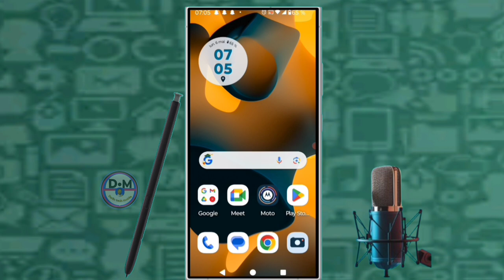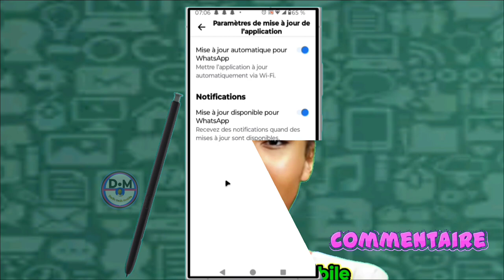✅mais comment configurer ou mettre automatiquement la mise à jour de WhatsApp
dans cette vidéo nous vous apprenons à apprendre et vous expliquons  mais comment configurer ou mettre automatiquement la mise à jour de WhatsApp dans cette vidéo et vous et moi qui avons aimé la vidéo laissez un commentaire et partagez et dites-nous ce que vous pensez de cette vidéo et vous et moi qui venons de rencontré la chaîne Abonnez-vous et activez la cloche pour ne pas rater les prochaines vidéos et ne pas nous oublieret n'oubliez pas nous venons d'activer une boutique sur la chaîne visitez nous merci .

Vidéo app
Vidéo Facebook
Vidéo youtube
Vidéo tiktok
Vidéo Instagram
Vidéo internet

Kontak WhatsApp 👇👇
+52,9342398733